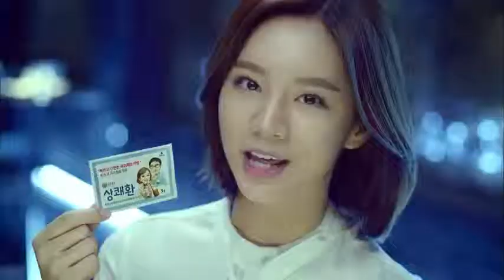惠利(혜리) Fresh Hwan 廣告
2015 상쾌환  음주 전에 찢어라 편